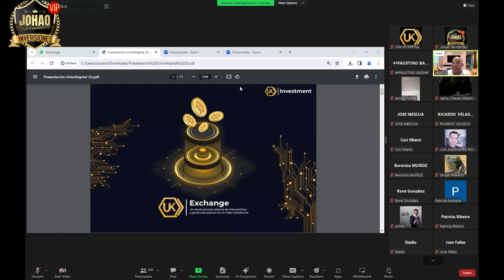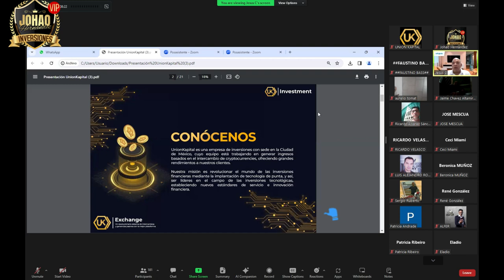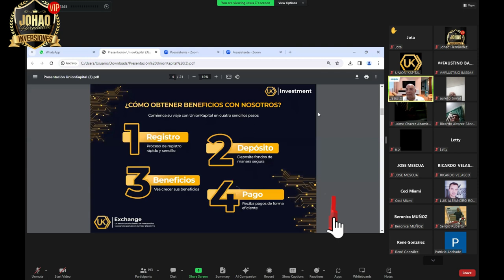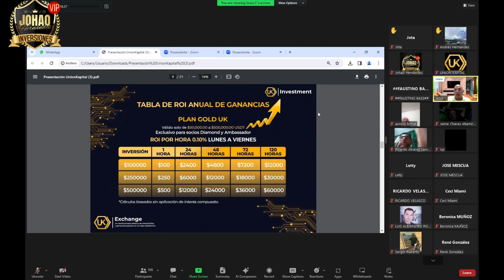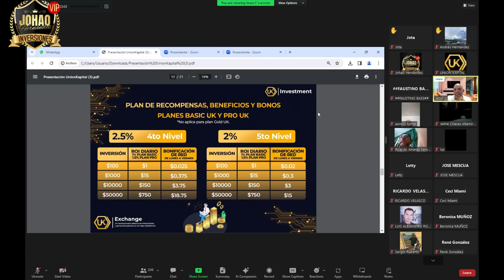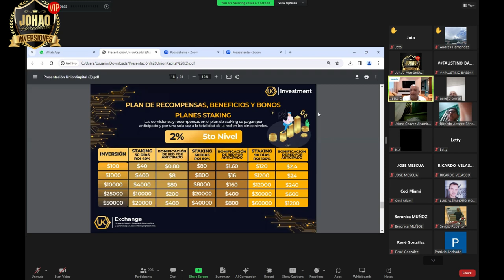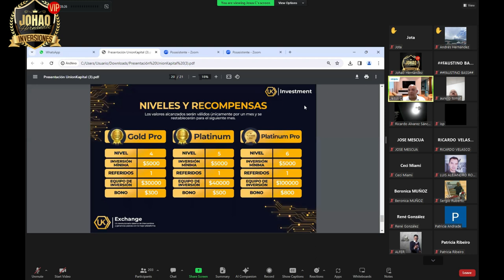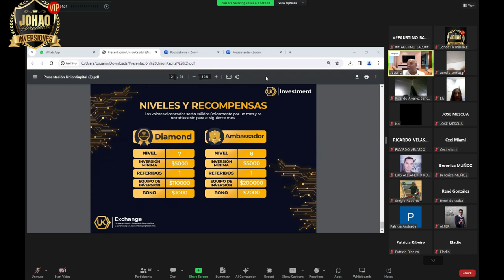🔴UNION KAPITAL ZOOM 09/01/2024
Link de Registro en el primer comentario
Atento Atento ⚠️
* Sin costo de ingreso
* Puedes ganar hasta el 2% diarios
* Sin bloqueo de capital
* Retiros todos los días
* Puedes conectar directo a tu wallet Metamask
* Inversión mínima de 50 dólares
* Ganas residual todos los días hasta el 5° nivel